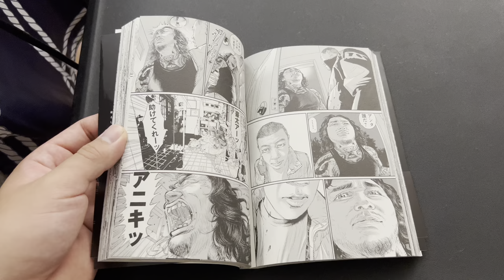Santa Inoue & Ari Prado "Zange" Manga Release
Santa Inoue just released a new manga comic in Japan called "Zange". Ari Prado plays a character named Gouta. Check out this Dope Comic Book!!!